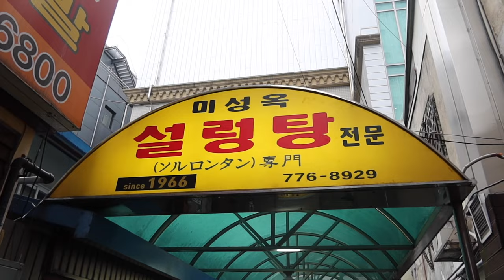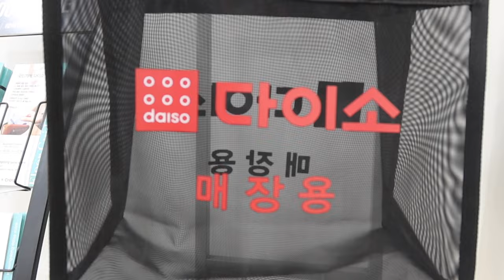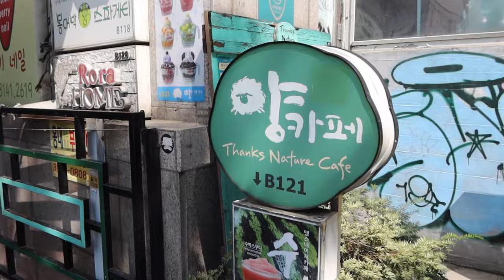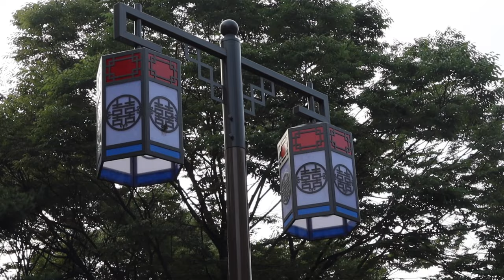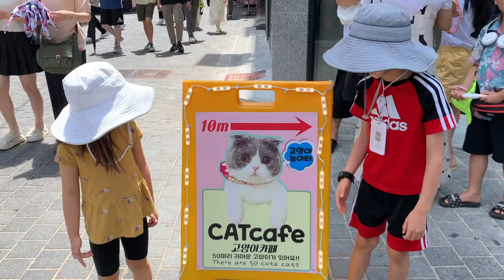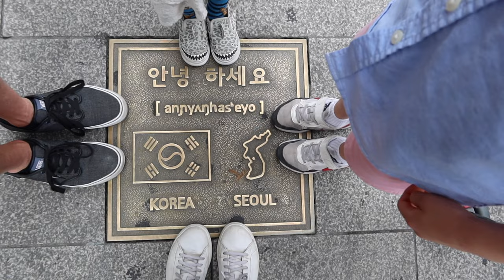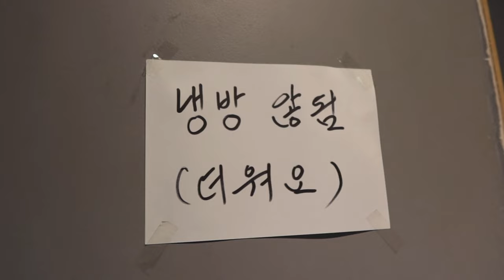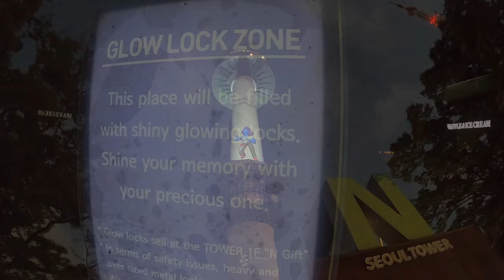Korea Vlog 🇰🇷 | Animal, Kid + Art Cafes, Namsan, Myeondong, Hongdae -- Kids' First Time in Seoul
The footage in this vlog was filmed July 15-24, 2023.

0:36 Travel day DCA (Dulles) to ICN (Seoul) on Korean Air
2:46 Arrival in Seoul + street food dinner in Myeongdong
4:24 Day 1: Photo booth + Sunnyne Dog Cafe in  Hongdae
8:12 Day 2: 12-story Daiso + rest day
9:20 Day 3: Namsan Hanok Traditional Village, failed visit to Meerkat Friends Cafe, and Thanks Nature Cafe
13:56 Day 4: Namsan Hanok Traditional Village again, Myeongdong Nike store
15:57 Day 5: Champion 1250 Kids Cafe
18:00 Day 6: Andong Jjimdak, Myeongdong Cat Cafe
20:00 Day 7: Brunch at Amante, Leeum Museum of Art, coin karaoke, Braai Republic (South African restaurant), hanbok shopping
24:15 Day 8: Cafe Jool (ceramic art cafe) in Hongdae, evening run from Myeongdong to Namsan